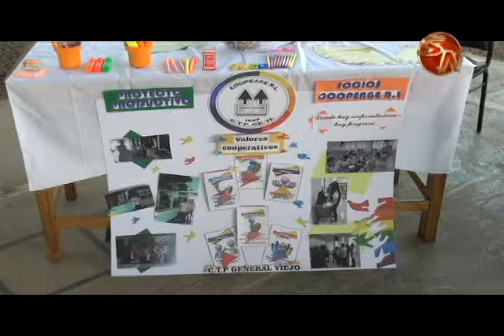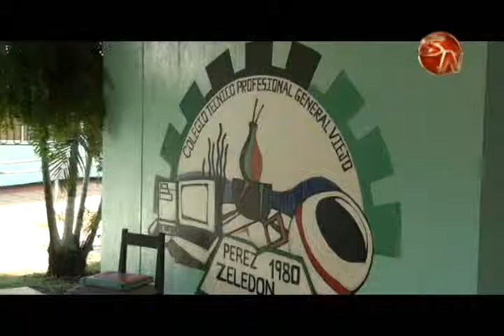ESTUDIANTES EN GENERAL VIEJO ESTAN ORGANIZADOS EN UNA COOPERATIVA